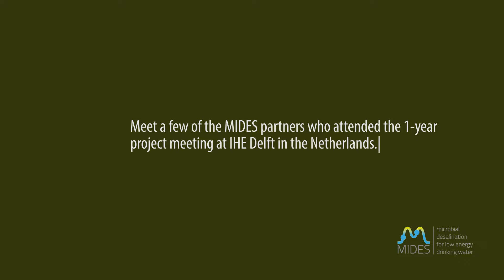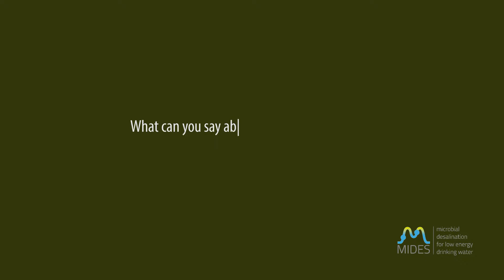Meet a few MIDES project partners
Meet a few of the MIDES -MIcrobial DESalination- partners who attended the 1-year project meeting at IHE Delft in the Netherlands.